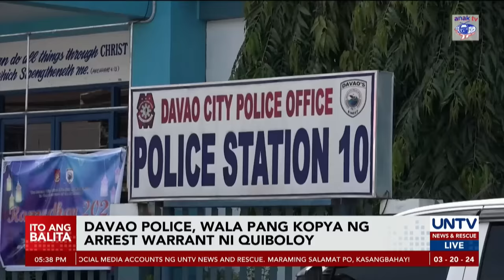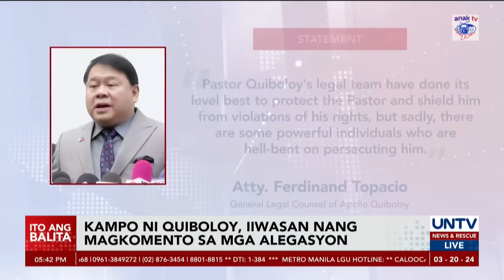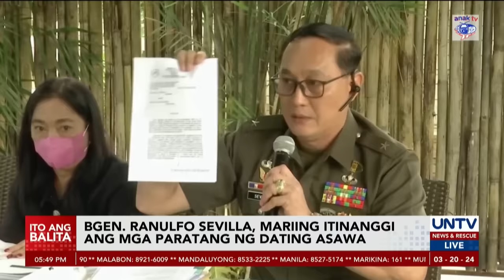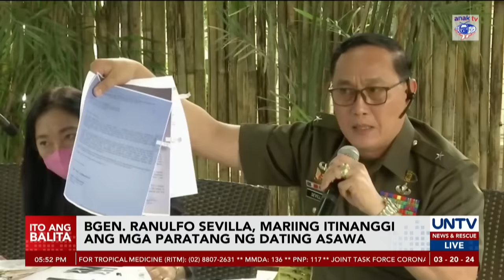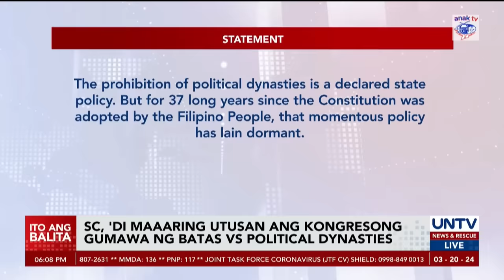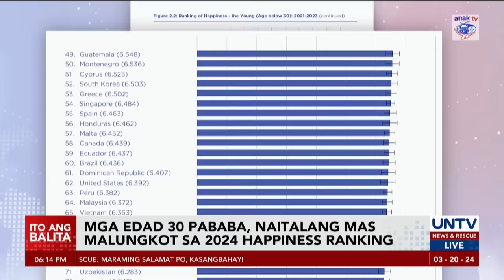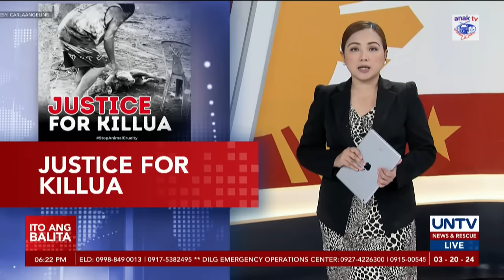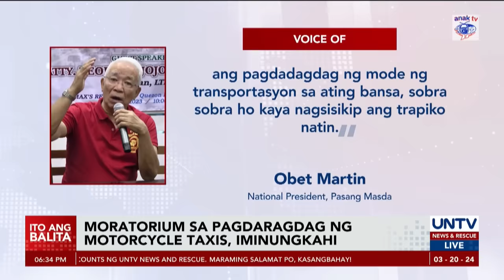UNTV: Ito Ang Balita | March 20, 2024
-DILG Sec. Abalos, may listahan na ng susunod na PNP chief kapalit ni PGen. Acorda

-Panukalang bawiin ang SMNI franchise, pasado na sa Kamara; RBH 7, aprubado na rin

-Sen. Dela Rosa, handang i-secure si Quiboloy para maiwasan ang kaguluhan; Davao police, naka-alerto na rin sa posibleng pro-Quiboloy rallies